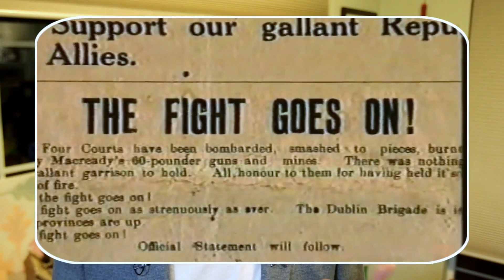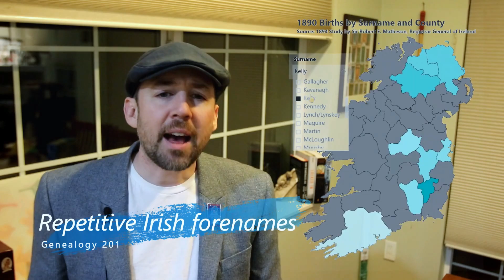Frequency of Irish Surnames (1890s)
Researching your Irish ancestors? One of the big challenges is that repetitive nature of Irish names. Our ancestors just weren't too creative.

In this video, I take a look at an 1894 study of surnames in Ireland. Data visualization tools at the time were pretty weak, but you can do lots of fun stuff today. And considering some of the records the 1894 study relied on were destroyed in the Irish Civil War, it's even harder to replicate.

If you like the map, there's an interactive version at mikeoneill.us/irish-surnames/